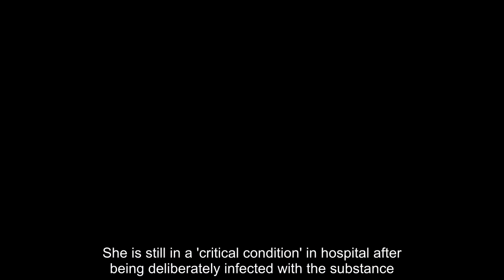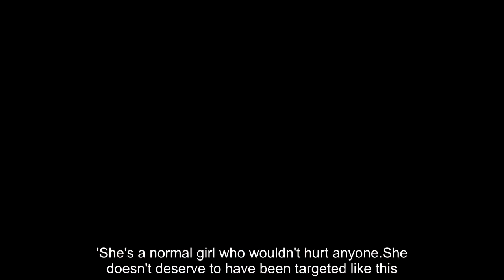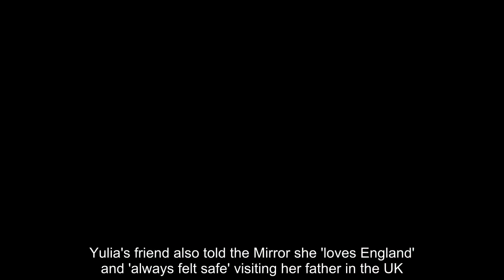Holiday pictures of Russian spy's daughter Yulia Skripal emerge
The daughter of poisoned Russian spy Sergei Skripal has been described by a friend as a 'lovely, smiley, normal girl who wouldn't hurt anyone'.Pictures of Yulia Skripal, 33, enjoying a relaxing beach holiday have emerged a week after she and her father, 66, were found unconscious following a nerve agent attack in Salisbury.She is still in a 'critical condition' in hospital after being deliberately infected with the substance.A friend of hers living in Moscow told the Mirror: 'Yulia is usually so happy and full of life – so lovely, smiley and bright.'She's a normal girl who wouldn't hurt anyone.She doesn't deserve to have been targeted like this.' The friend, who asked to remain nameless, told the newspaper her and her father's attempted murder is like 'being in a horror movie'.The 33-year-old lives in Moscow and is believed to have flown to the UK to visit her father days before they were attacked.The 'trail of poison' investigators have been following has also revealed the pair visited her mother Liudmila's and brother Alexander's graves in Salisbury leading up to the assault.Officers protected by Hazmat suits were yesterday pictured searching the graves for the nerve agent at the London Road graveyard, which they are believed to have found on flowers left there.In images of Yulia posted on Russian social media, she is seen frolicking in a bikini in the sea.While playful selfies show her with her tongue out, posing for the camera.Another shows her with her father's Persian black cat, which he is believed to have imported for thousands of pounds several years ago.A friend told The Sun the animal, along with Mr Skripal's two pet guinea pigs, have not been seen since he was poisoned.Neighbours fear they have been contaminated with the deadly nerve agent that nearly killed their owner and could have died.Yulia's friend also told the Mirror she 'loves England' and 'always felt safe' visiting her father in the UK.